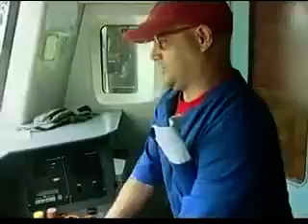Vivir del cuento- Operación paquete.